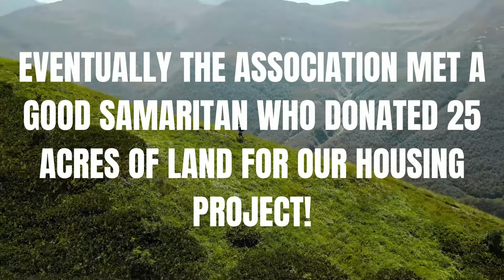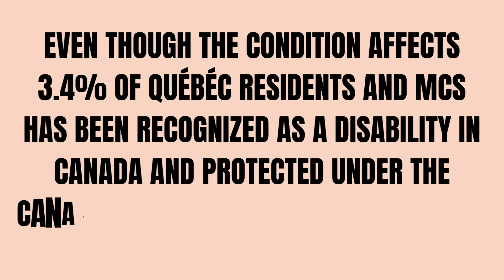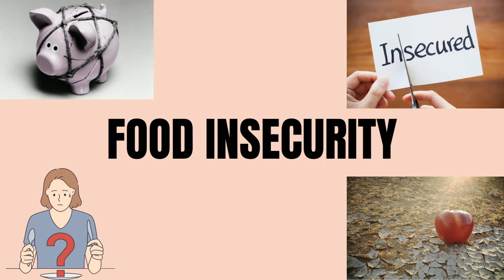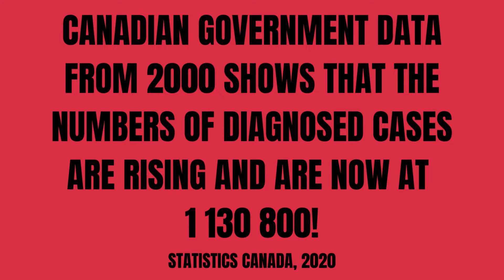Ecoasis, a housing project for people with MCS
Multiple Chemical Sensitivities (MCS) is a recognized disability, triggered by chemicals contained in commonly used products. People with MCS face many obstacles, including loss of employment, poverty, food insecurity, stigmatization, isolation, and homelessness. According to Statistics Canada 2020, up to 72% are women and close to 50% are over the age of 55.

We cannot tolerate this lack of support for this injured community. We need you to join us in our mission to provide adequate housing for the MCS community. Please contact your local representatives and urge them to recognize MCS as a medical condition and ensure healthy spaces for them.